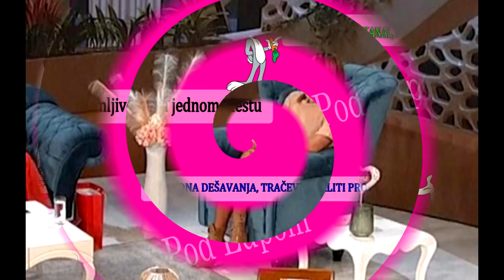Luna Đogani progovorila OTVORENO o TRUDNOĆI i VENČANjU